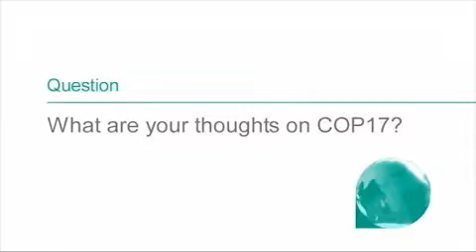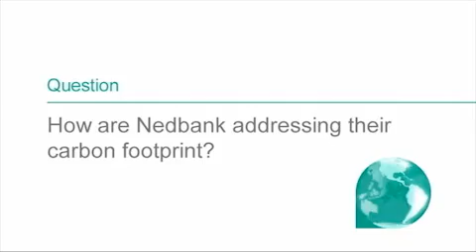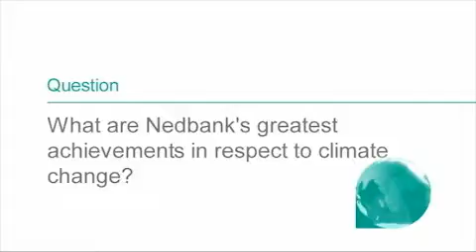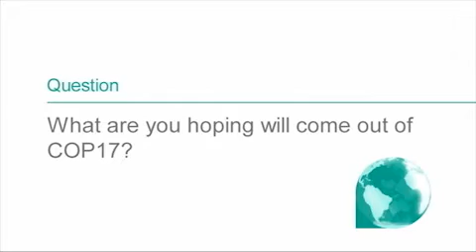Brigitte Burnett, Head of Sustainability, Nedbank, Platinum Sponsor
Nedbank was the platinum sponsor of the Climate Action Networking Reception for COP17 on Wednesday 7th December in Durban, South Africa.